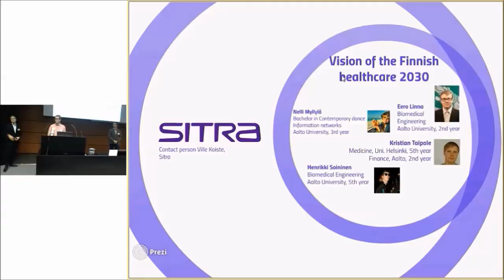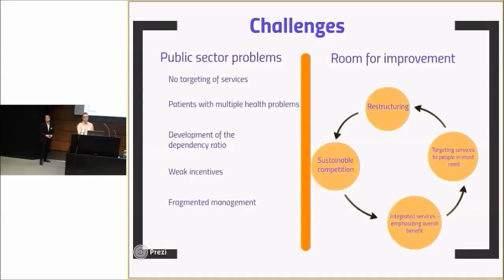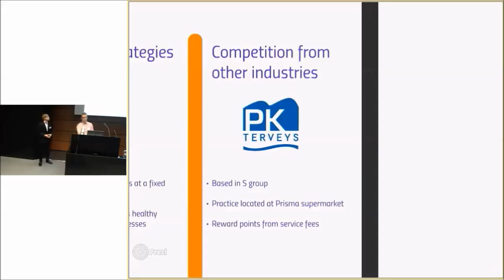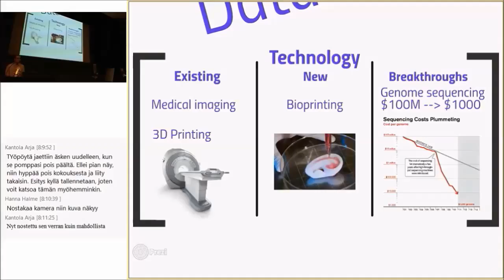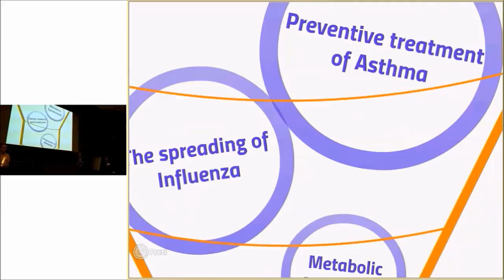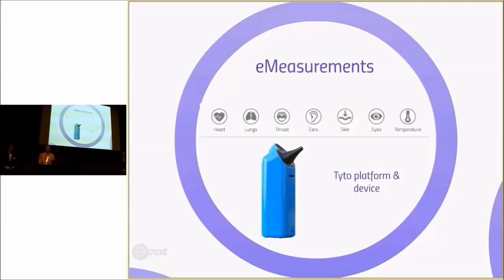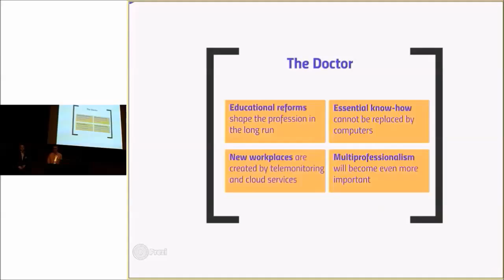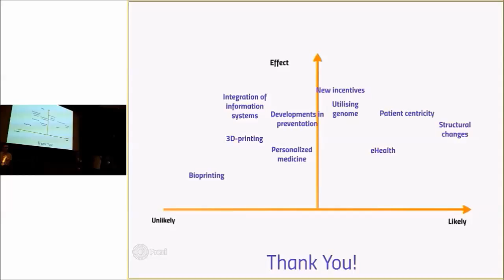What could Finnish healthcare look like in 2030?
What happens when you put together a group of students with different backgrounds - ranging from business to medicine to technology - and assign them with topics such as the changing roles in healthcare, public sector challenges, changing private healthcare market and data-driven healthcare?

BMIproject.fi is a joint effort by Aalto University and the University of Helsinki. Their work was presented at Health Tuesday on 4 November, 2014.